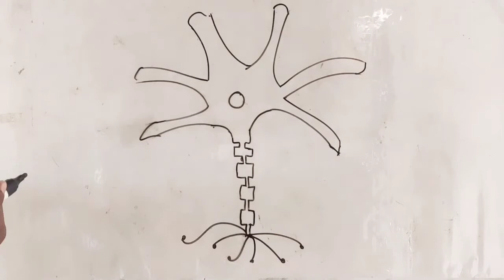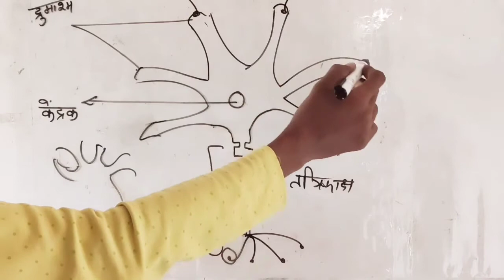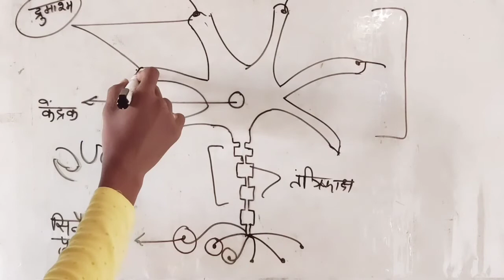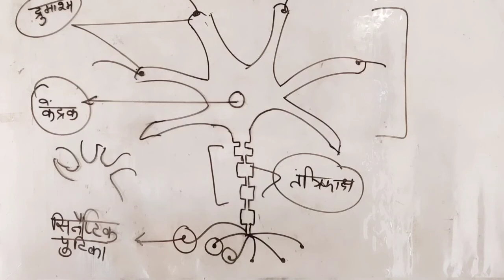tantrika koshika kya hoti hai // tantrika koshika // तंत्रिका कोशिका क्या होती है / तंत्रिका कोशिका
Hello everyone

Is video men maine aapko bataya hai ki tantrika koshika kya hoti hai or isake kya kary hote hai

Tantrika koshika ke bhag kon kon se hote hai or unka kya kary hota hai ye sabhi aapko is video men bataya gaya hai

sath hi maine aapko mere pichhale video men aapko tantrika_tantr ke baare men bataya hai

tantrika koshika
tantrika tantr
tantrika koshika ke baare mein
tantrika koshika ka kya kary hota hai
tantrika koshika ke kon kon se bhag hote hai
tantrika
Manav mastisk
education culture